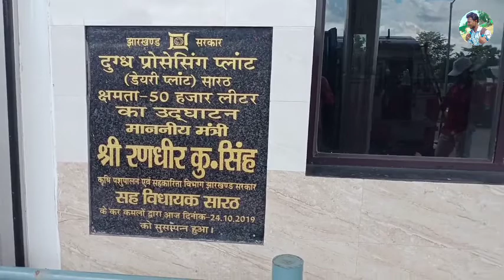Dumka 2 Sarath /Medha Milk Dairy/ Best travel vlogs video 2022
Everybody Pashu Palan Vibhag training Peoples.

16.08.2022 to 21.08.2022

Nice to all guys